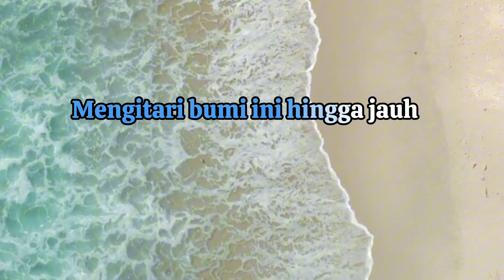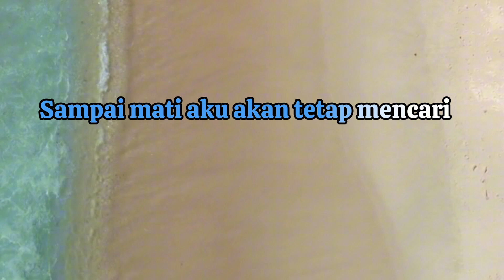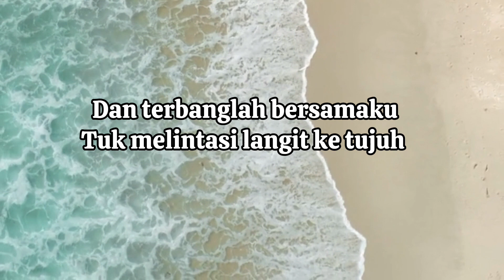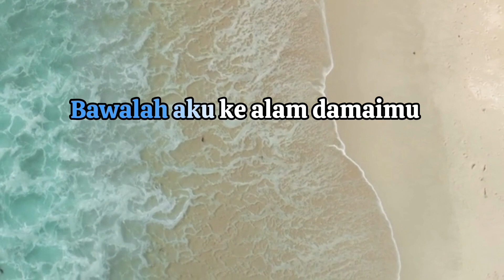Terbang Bersamaku - Kangen Band (Karaoke Lirik - Nada Wanita)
Makasih buat kalian sudah nonton video di chanel ini.

Lirik:
Berhembuslah engkau angin malam
Bawa serta laguku
Mengitari bumi ini hingga jauh

Akulah seorang petualang
Yang mencari cinta sejati
Sampai mati aku akan tetap mencari

Aku bagai biola yang tak berdawai
Bila tidak engkau lengkapi
Aku mohon agar engkau tinggal di sini

Hamparan pasir putih menunggu
Karang di lautan menangis
Bila aku tak bisa melumpuhkanmu

Peluk erat tubuhku
Sentuhlah jemariku
Rebahkan sayap-sayap patahmu

Dan terbanglah bersamaku
'Tuk melintasi langit ke tujuh
Bawalah aku ke alam damaimu

Peluk erat tubuhku
Sentuhlah jemariku
Rebahkan sayap-sayap patahmu

Peluk erat tubuhku
Sentuhlah jemariku
Rebahkan sayap-sayap patahmu

Semua instrumen karaoke di chanel ini 100% dibuat oleh BS Karaoke